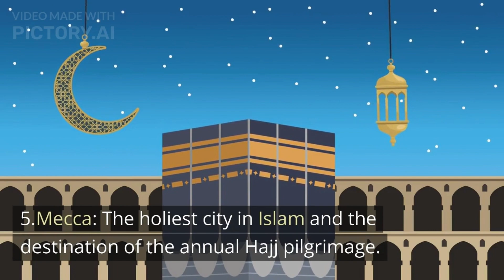Top 10 place on Earth